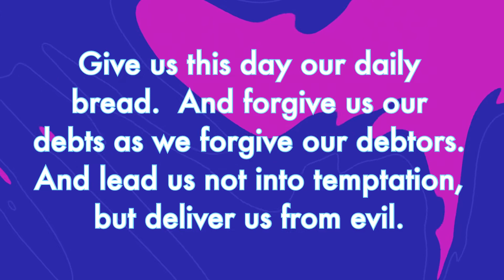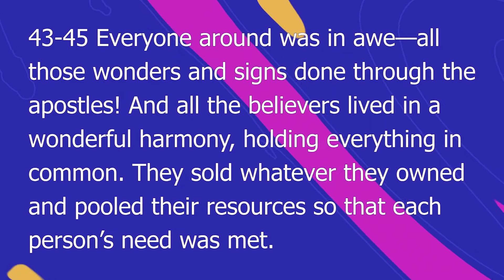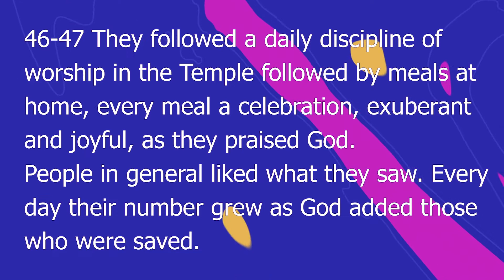October 2nd, 2022 | Exuberant Eating